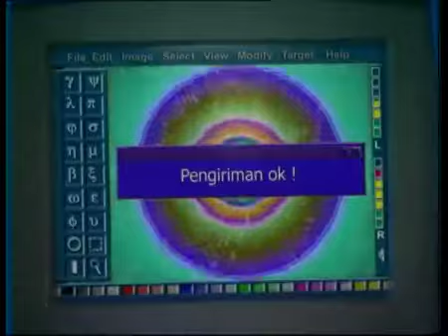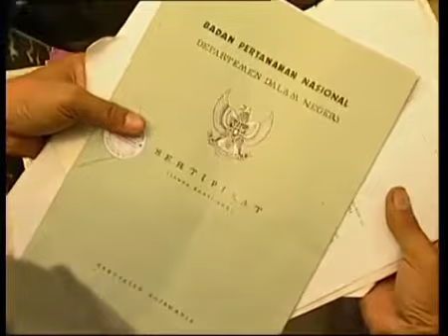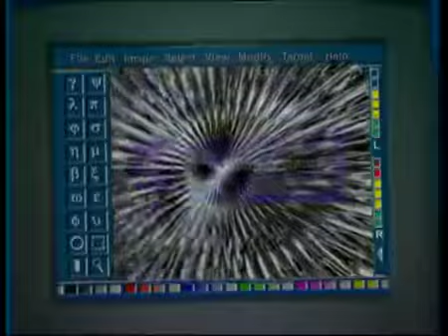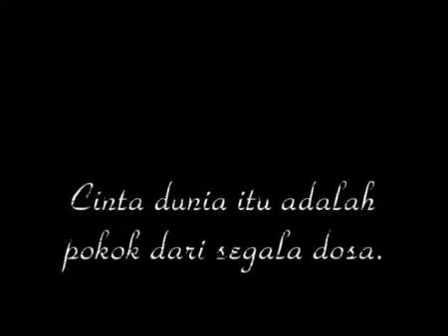Lorong Waktu - Akibat Kikir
Lorong Waktu bercerita tentang penemuan sebuah mesin waktu oleh Ustad Addin (Adjie Pangestu). Ustad Addin sendiri merupakan murid sekaligus anak angkat dari Haji Husin (Deddy Mizwar). Selain Ustad Addin, Haji Husin mempunyai seorang murid cilik bernama Zidan (Jourast Jordy).

Selanjutnya kisah ini berlanjut dengan diisi dakwah dan petuah bagi kaum Muslimin.